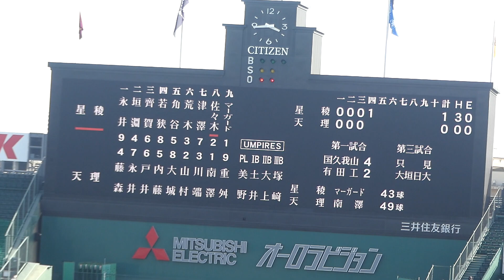星稜 津澤泰成 犠牲フライで先制(天理高校戦/第94回選抜高校野球大会)